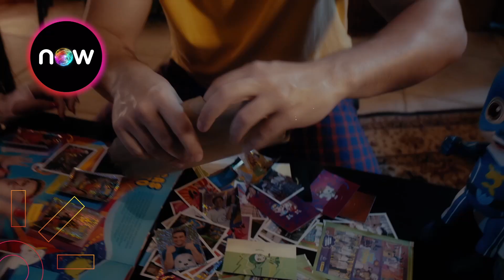Luccas Neto em: O Mapa do Tesouro 2 Já Tá no Now | Claro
A aguardadíssima sequência do Mapa do Tesouro traz de volta Luccas e Gi, agora com uma Elfa como aliada para encontrar um super tesouro escondido. Mas será que eles são os únicos atrás do tesouro?
Descubra com a família inteira, Luccas Neto em: O Mapa do Tesouro 2 já tá no Now.